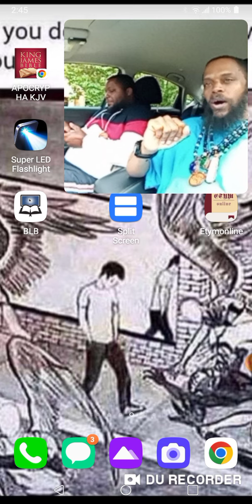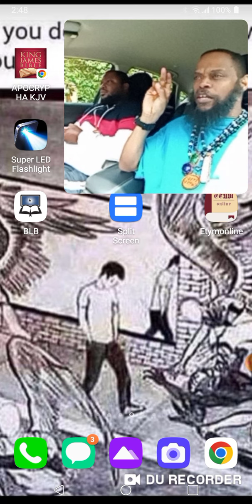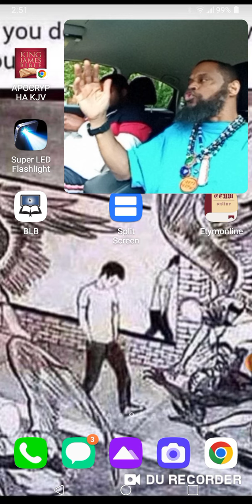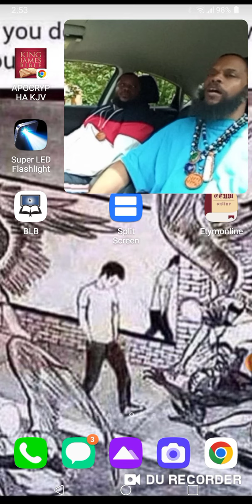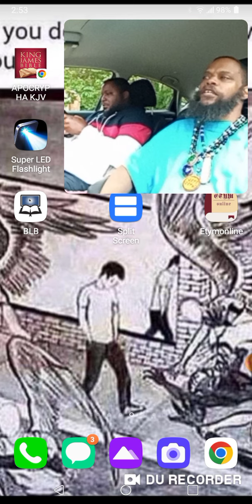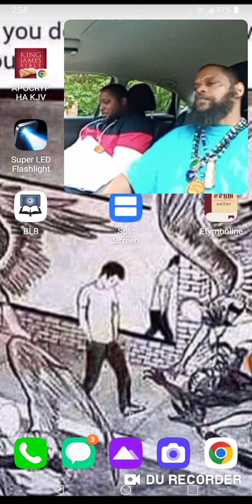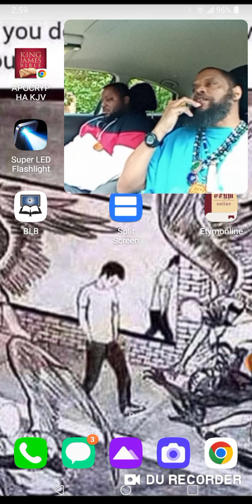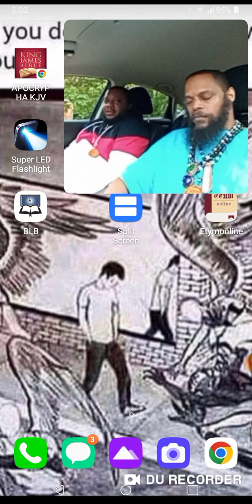(WOE) IF I PREACH NOT THE GOSPEL!!!!